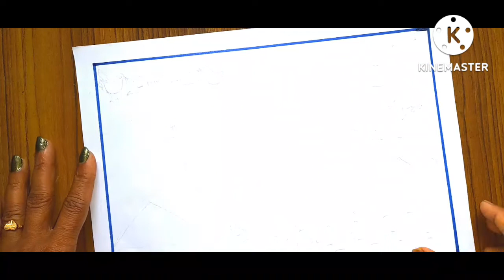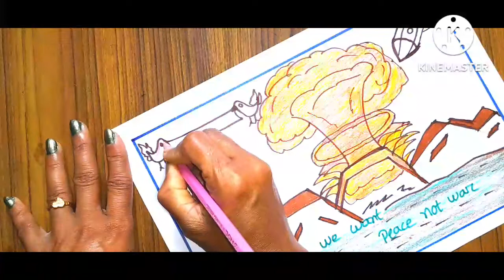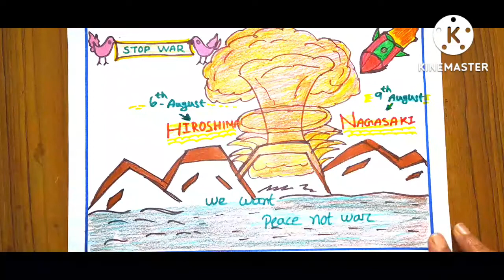Hiroshima and Nagasaki day drawing/SimpleHiroshima day postersdrawing/How to draw Hiroshima drawing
Welcome back to Taratarini Art and craft
please friends don't forget to my channel